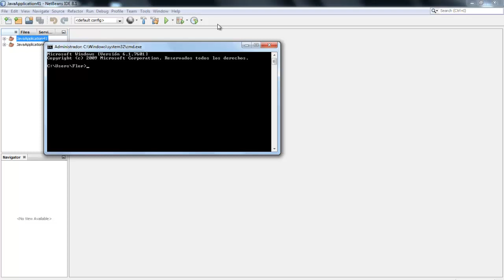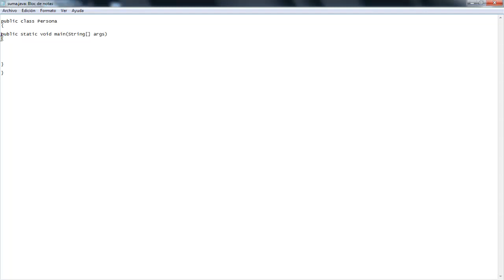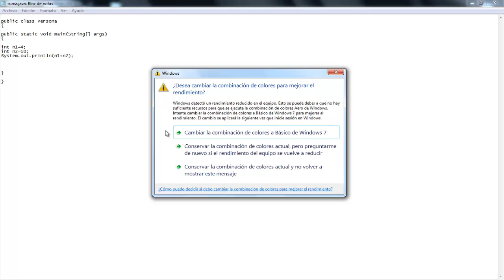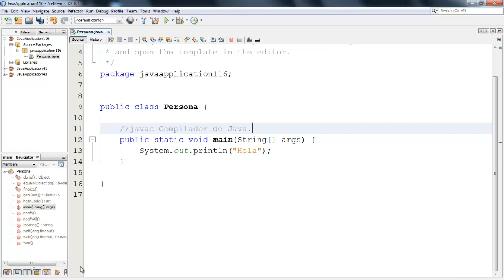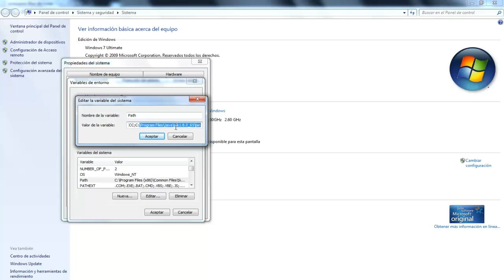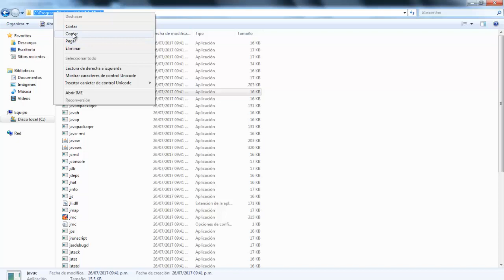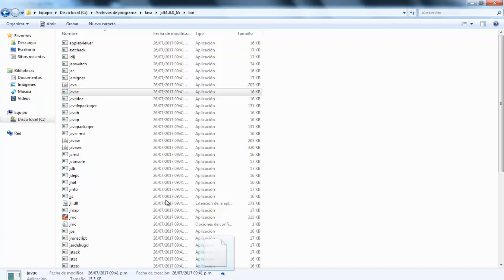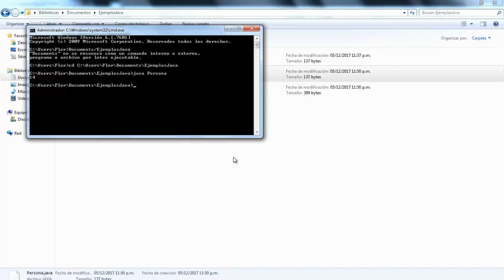69-Java en bloc de notas Java y ejecutado desde la consola cmd, y explicación de variable path.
Se crea un programa en el bloc de notas o cualquier otro editor, se guarda con el nombre de la clase y extensión .java, luego corremos ese programa desde el símbolo de sistema cmd.